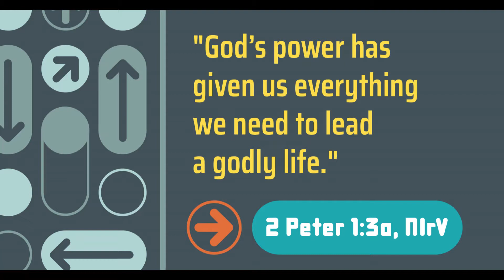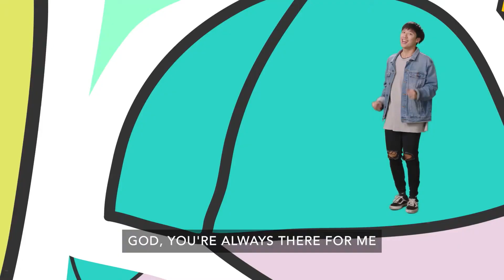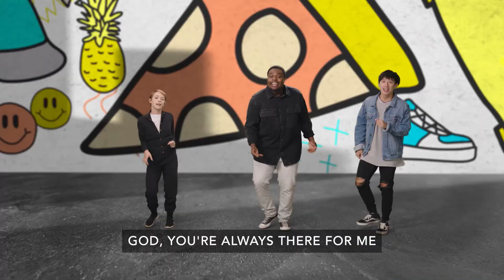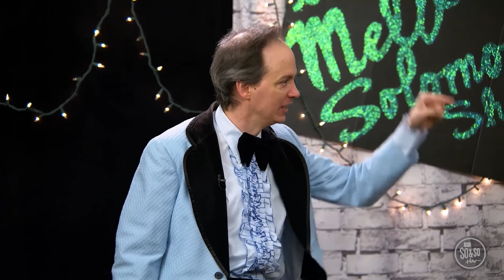Acts 2 Children's Content Jan 2